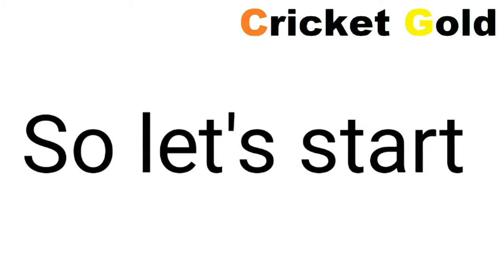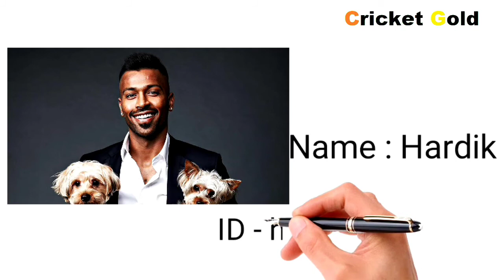India palyer Instagram ID /Cricket Gold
ID Instagram